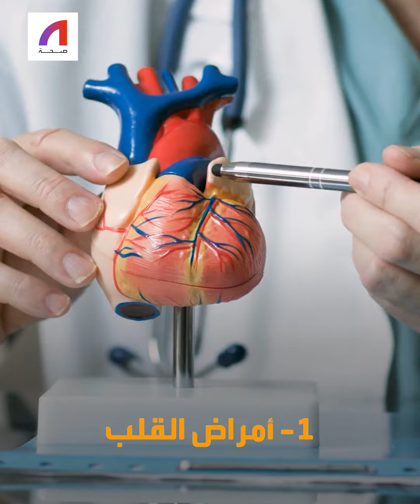6 مخاطر لكبت المشاعر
المشاعر المكبوتة لها أثار نفسية خطيرة إن لم يتم التعبير عنها بصورة صحيحة.. إليك 6 مخاطر صحية عند كبت المشاعر